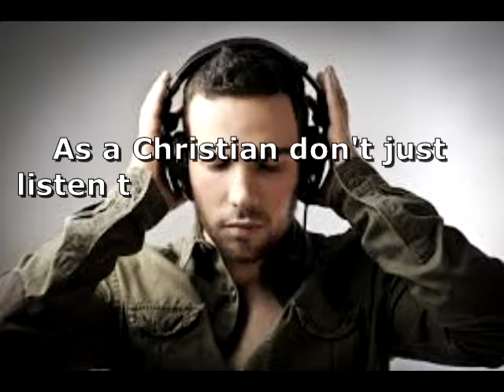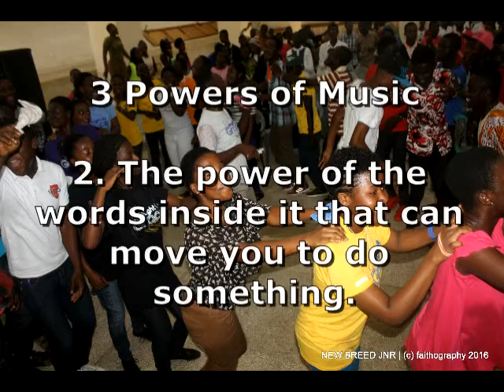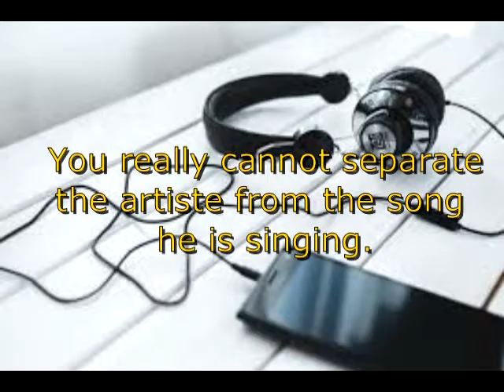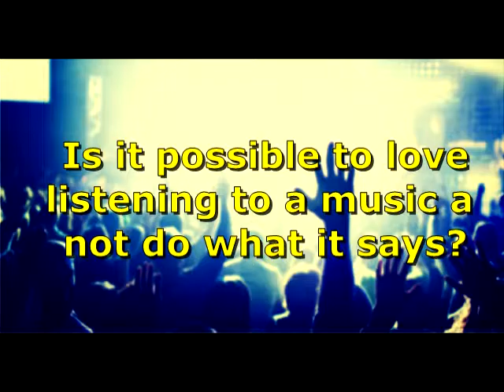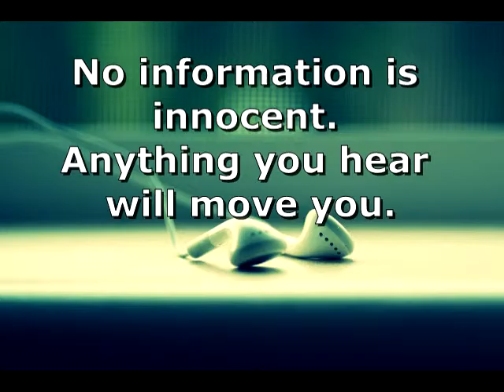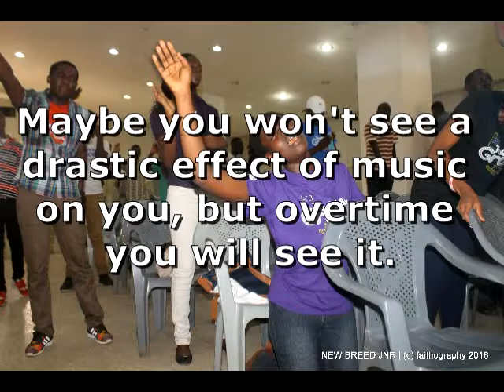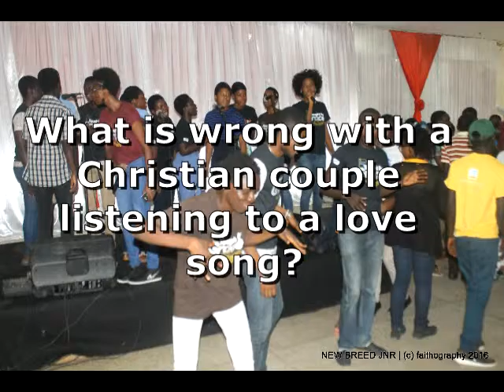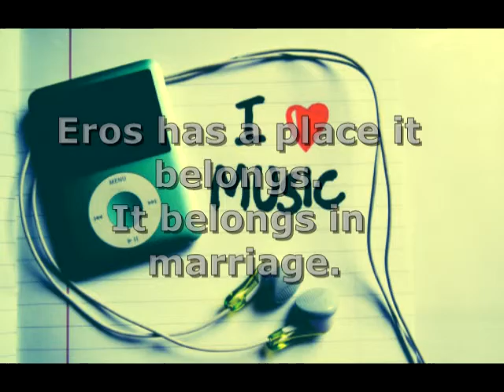PODCAST WITH KK BAIDOO - WHAT SONGS SHOULD A CHRISTIAN LISTEN TO?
Should a Christian listen to secular songs? What actually is a secular song? These and many more are the questions that KK takes time to answer.